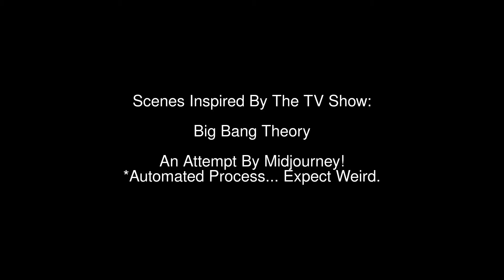Scenes Inspired By Big Bang Theory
AI Midjourney TV Show Scenes.